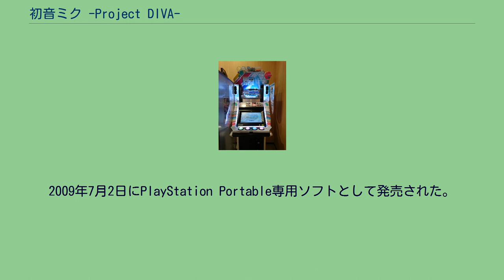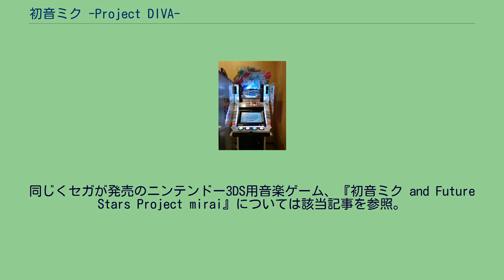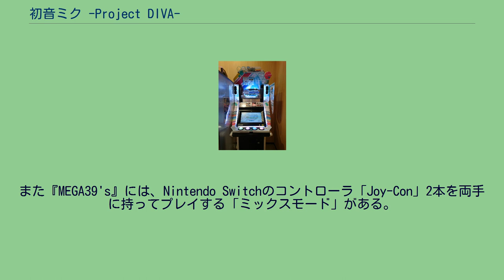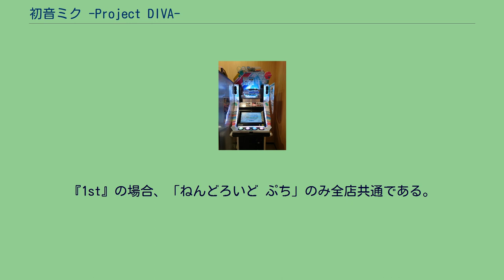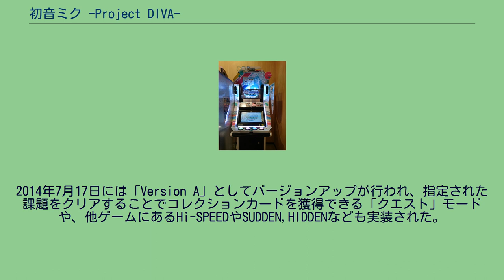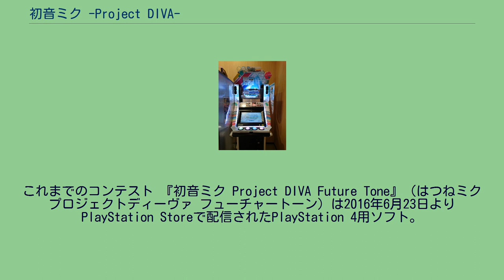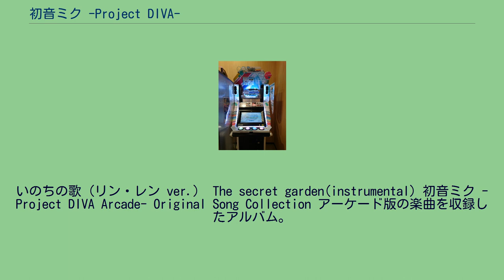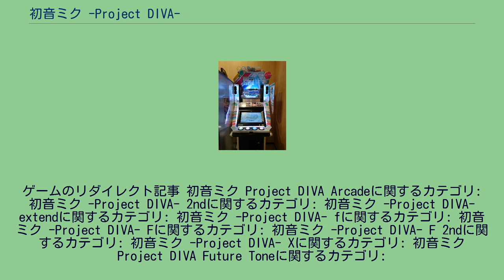初音ミク -Project DIVA-